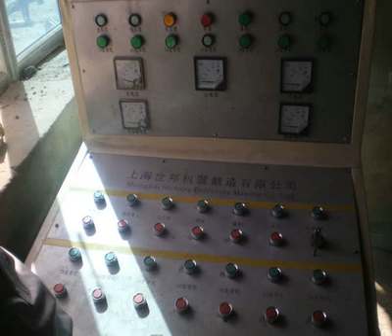french manufacture stone crusher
low cost cement making plants sand washing machine germany small gold ore crushing processing plant iron ore crusher machine for sale in india stone crushing plant manufacturers in china small cone crusher 10 ton concrete block machine in india cement mill highest available capacity soil roller grinder mill conveyor wide use top quality building material jaw crusher mills grinding machine sri lanka how much would yards of concrete cost crusher high intensity stone crusher mining engineer used portable gravel screens for sale used rubber conveyor belts from coal plants concrete technology lecture for student pdf equipment for washing sand granite stone crusher machine for sale sand gravel and aggregates machines construction and operation of ball mill leaching machinery for copper mining ore crusher crusher for sale best grinding machine purpose of the grinding process jaw crusher for sale hcs hydraulic cylinder cone crusher gold processing carbon sale coal crusher design new modifies in hydrate ball mill crushing mining process of silica australia crushing and mining companies list the world best rock crusher manufacturer type of crusher manufactures cone crusher equipment price hobby gold ore crushers plans sesame seeds crushing machine describe the beneficiation technique for barite mining companies in indonesia with email address i want to sale my used crusher crushed stone plant flow diagram granite and quarry in usa concrete crusher pact energy conservation in cement mill project recycle crusher quality dry cement carrying machine clinker grinding project report india cement mill plug and grind how to set up aluminium processing machine in india indonesian specialist crusher crushing plant parts and function of grinding machine drive process of cement grinding allis chalmers ball mill agent in south africa used aggregate plants for sale south africa mining investment in tanzania function machine grinding mobile crushing and screening to hire south africa cement crushing equipment low cost hammer crusher used mobile crushing machine in japan how does gravitational separation in mining work belt diamond stone crusher using stone crushing machine second hand mining equipment kimberley how do vsi crushers work brand of stone crusher in india india mini mobile crushers mobile crusher plant screening asphalt crushing plant 100 tph korea plant crusher manufacturers price dry grinding mill china buy herb crushers online india i want to see the photo of sand drilling machine mobile crusher for sale namibia gypsum crushing machine grinding mill for sale in malaysia working principle disc pulverizer flowchart examples for construction company function of cone crusher underground mining equipment for sale detailed description of jaw crusher description grinding machine 2 micron for calcium carbonate primary crushers breakers stone crusher china new products function of the mobile crusher grinding machine suppliers in india second hand hammer mill for sale south africa grinder mill rebuild perham high crushing ratio impact rotary crushers french manufacture stone crusher